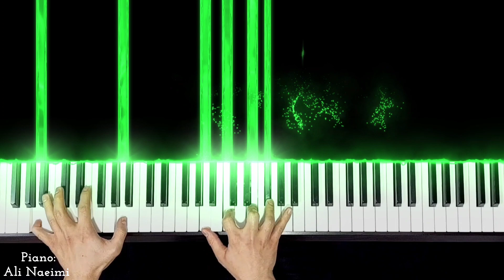Cheshme Man - Hassan Shamaizadeh - Piano Cover - Piano Tutorial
Cheshme Man - Hassan Shamaizadeh

Arrangement: Mohammad Aliakbari